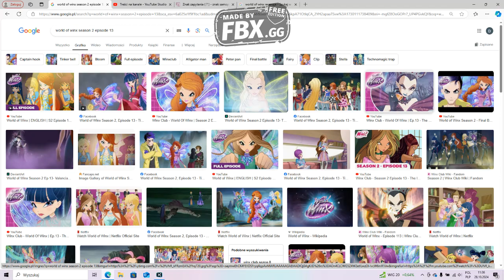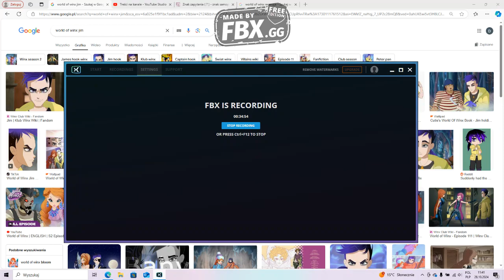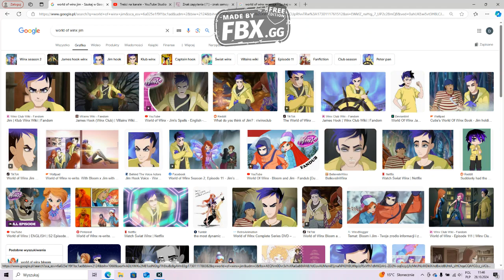Why Jim Is A Victim In World Of Winx And Why He Deserved Better